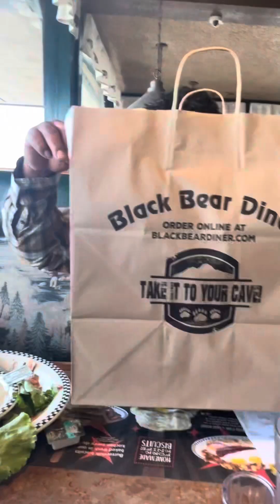Un Fin De Semana Con Migo!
Les comparto mis fin de semana como me la pasé la verdad es que no la pasamos muy bien fuimos a almorzar el sábado después de almorzar fuimos un poquito de compras y después de eso cuando llegamos a la casa pues llegamos a hacer cosas como que hacer que tenemos tantos proyectos que no se imaginan pero también el domingo comimos algo ligero pues yo comí una avena de Starbucks y un té ☕️ Ted y mi esposo un cafecito y nos pusimos a trabajar en nuestro jardín de vegetales porque ya es temporada de los vegetales de invierno que es como la zanahoria, brócoli, coliflor y muchos otros más.￼